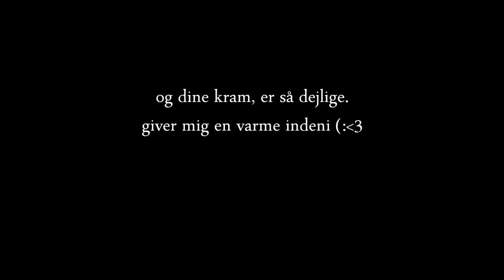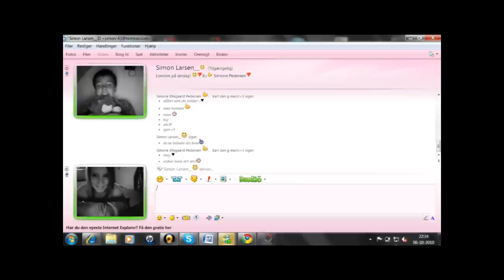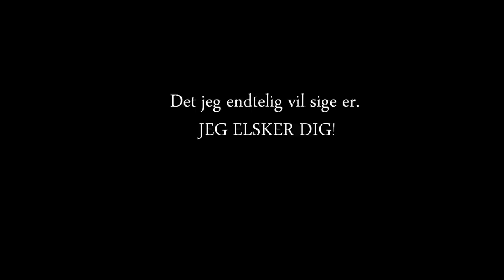Simon Larsen - jeg elsker dig